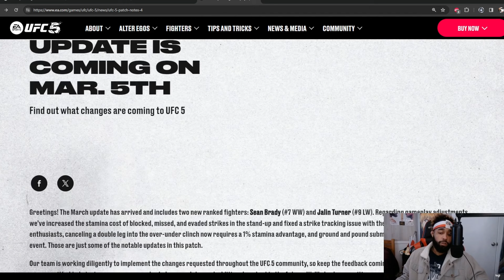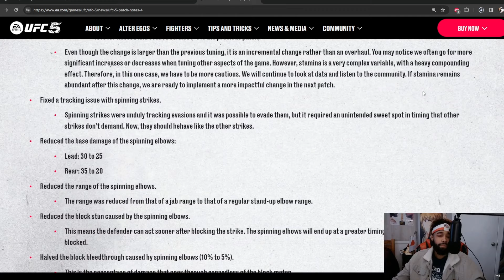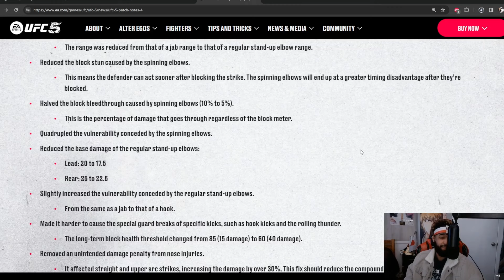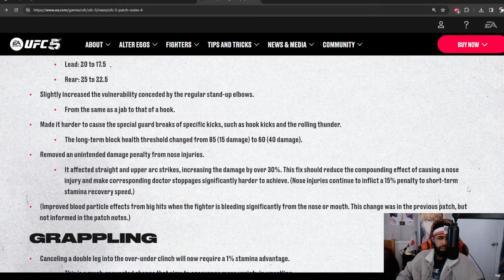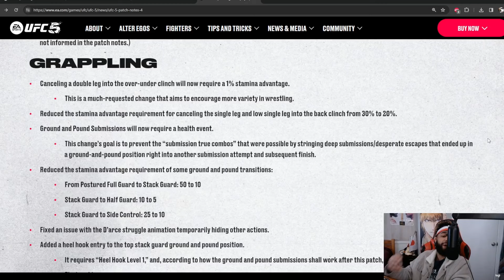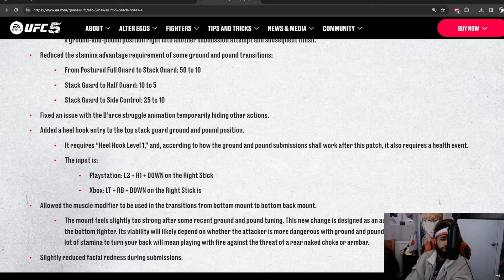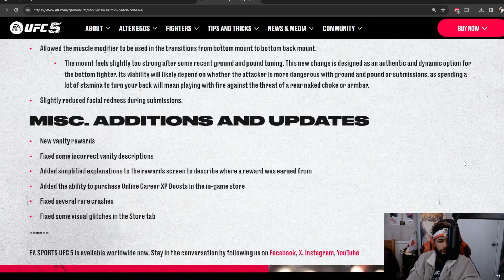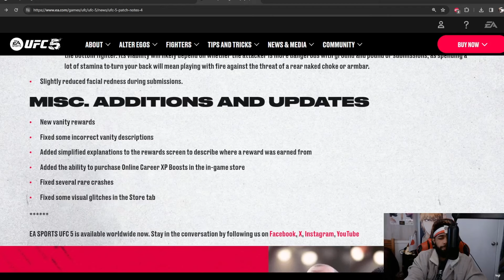UFC 5 MARCH PATCH BREAKDOWN!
EA SPORTS™ UFC® 5 is as real as it gets. Powered by Frostbite™ engine’s advanced rendering capabilities, your favorite fighters now have unparalleled character likenesses to complement next-level environment fidelity that’ll make their walk to the Octagon feel like a PPV main event.

The all-new authentic damage system brings the intensity and strategy of a fight to life, as cuts and strikes absorbed can affect mobility, defense, stamina, and more. Take too much damage, and the doctor will check to see if you’re able to continue. For lovers of the ground game, the new Transition-Based Submissions make grappling feel more fluid and realistic than ever before.

And if you like to admire your handiwork, new Cinematic K.O. Replays capture your fight-ending finishes in all their punishing glory. Plus, a completely revamped live service schedule builds exciting challenges around all PPV fight weeks. Bring the next evolution of the fight game home with UFC 5.

EA Sports UFC 5 is a mixed martial arts fighting video game developed by EA Vancouver and published by EA Sports. Serving as the sequel to EA Sports UFC 4, it was released on October 27, 2023 for PlayStation 5 and Xbox Series X/S.

Initial release date: October 24, 2023
Platforms: PlayStation 5, Xbox Series X and Series S
Mode: Multiplayer video game
Genres: Fighting game, Sports video game, Simulation video game, Simulation Game
Developer: EA Vancouver